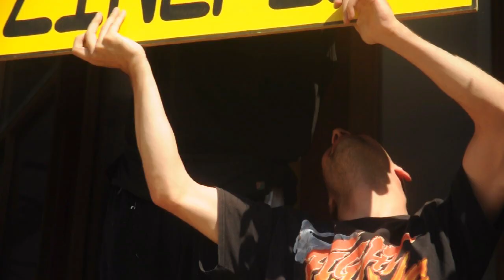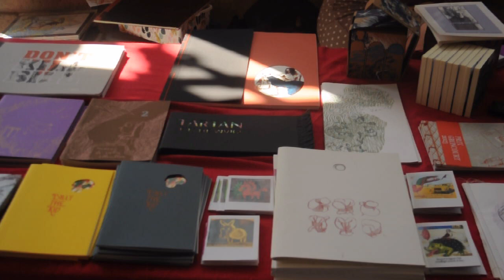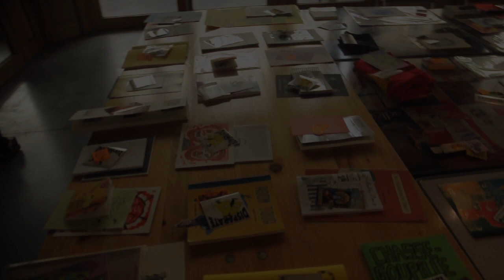Zinefest, Bordeaux 2023 - festival du fanzine et de la micro édition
un bref aperçu du chouette festival bordelais.